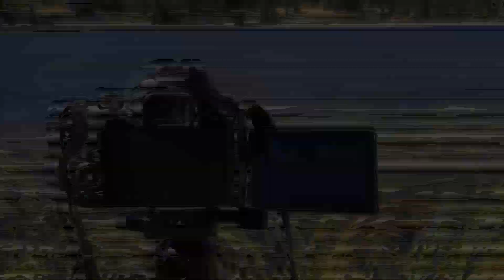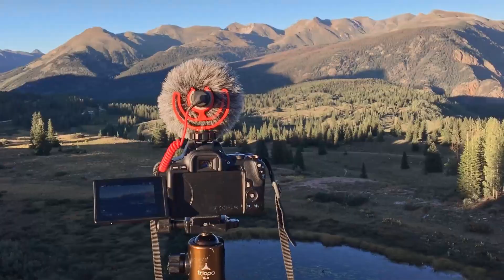Landscape Photography Camping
Follow me on a landscape photography camping trip as Bailey dog comes along for the fun. We take beautiful images in the Colorado Rockies at sunrise and sunset as we scout out new adventures camping out overnight.

Awesome backpacking camera Rebel SL3

Great lightweight pancake prime lens 24mm

My favorite lightweight tripod

My on camera microphone

Super lightweight field recorder for sound effects

The Hat :)

Hat treatment

My budget lightweight pack gear

Water filter

Super cheap /light but very effective Rocket stove

Cook set

SPOON!!! Any body get the reference?

Carabiner mug

THE BEST INSTANT COFFEE EVER!!!